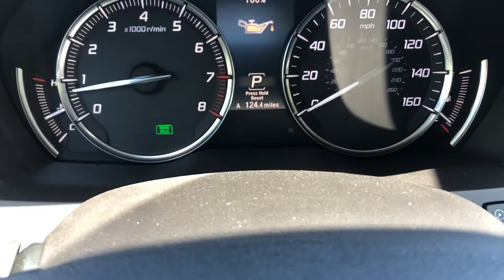(DK) How to delete Trip A and B on the 2020 Acura MDX